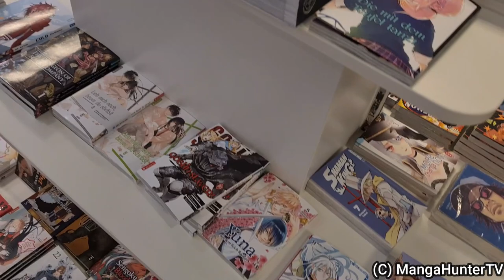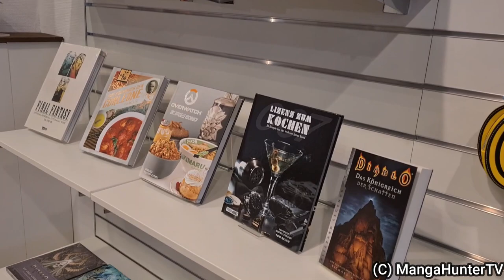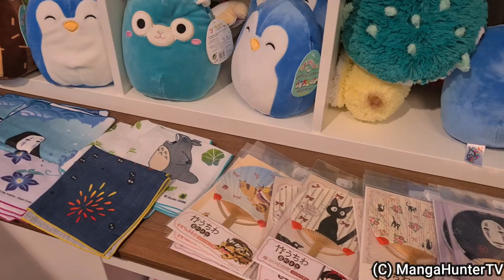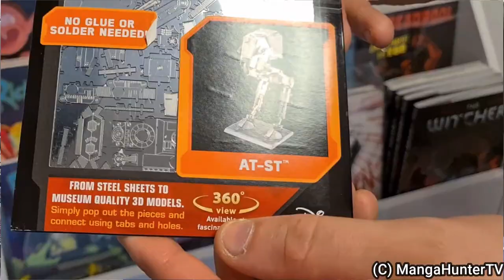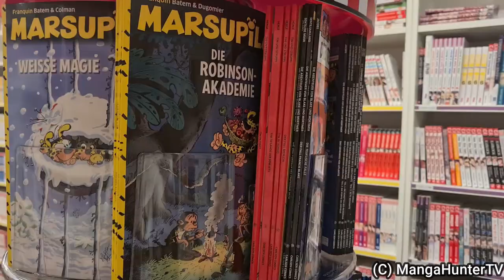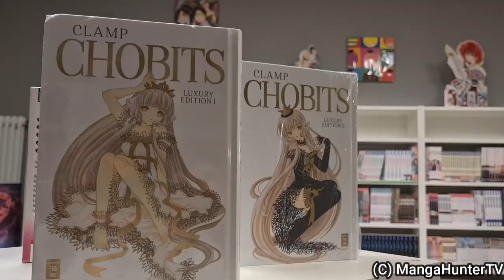Itemstar in Oldenburg | Was gibt es hier? (Ladenbesichtigung) + Interview! | MangaHunterTV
Heute zeige ich euch den Oldenburger Manga Geschäft: Itemstar auf YouTube. ✌🏻⭐

Itemstar
Haarenstraße 43
26122 Oldenburg
Deutschland
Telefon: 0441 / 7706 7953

Mein Ziel ist, alle Manga/Comic Geschäfte in ganz Deutschland zu besuchen, weil ich noch nicht alles gesehen habe. 😵🙈

Und während der Pandemie, möchte ich kleinere oder größere Geschäfte unterstützen, damit neue Kunden dazu kommen. 👍🏻

Fallst dein Lieblingsmanga Geschäft noch nicht auf YouTube ist?
Dann schick mir eine Anfrage per Email und ich werde schauen, was ich machen kann.🙊